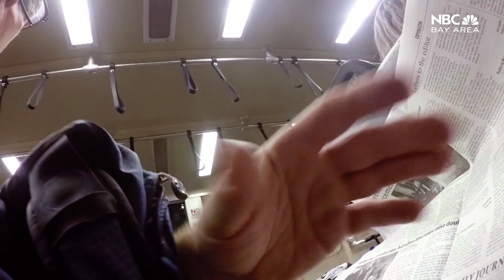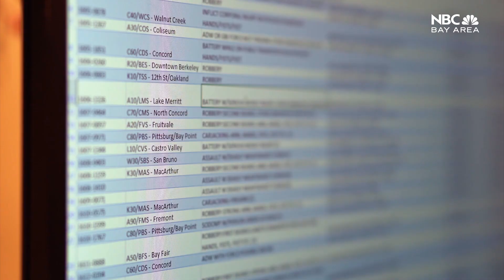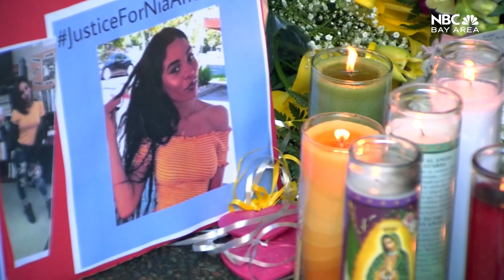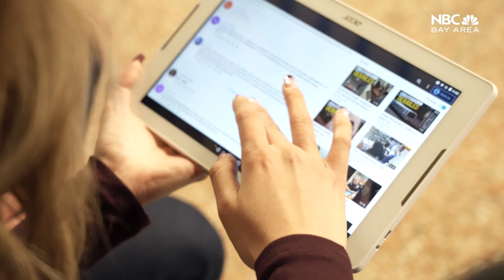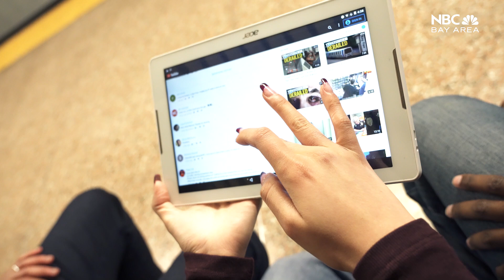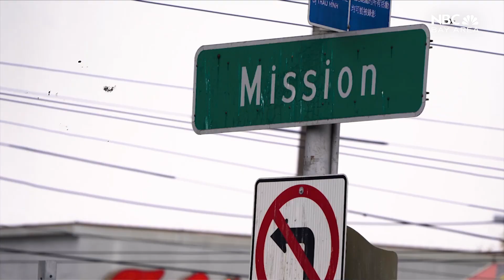Investigating BART Life: A Behind-The-Story Look at Our 'Derailed' Digital Series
In this installment of HeyAbbey, digital correspondent Abbey Fernández meets up with Bigad Shaban and Kevin Nious of our investigative unit, two of the creators of our "Derailed" series into problems at BART. They go behind-the-story to to discuss how the series was produced, what they've learned and what's next for BART.